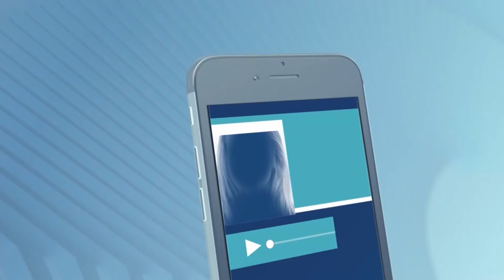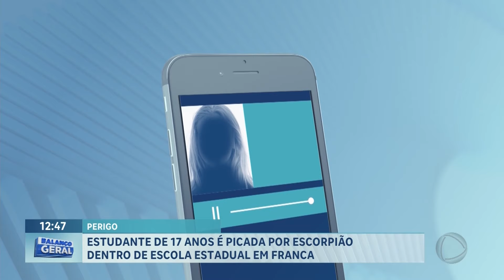Estudante de 17 anos é picada por escorpião dentro de sala de aula em escola de Franca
Uma estudante de 17 anos foi picada por um escorpião amarelo dentro da sala de aula da Escola Estadual David Carneiro Ewbank, em Franca. A jovem estuda no período noturno e, na última segunda-feira (10), sentiu um choque forte na perna, perto da lousa. No quadro ‘Balanço Especialista’, Valeska Rodrigues, professora do curso de Medicina Veterinária da Universidade de Franca (Unifran), tira algumas dúvidas em relação a escorpiões e prevenção. .